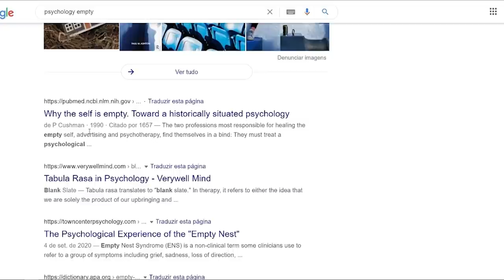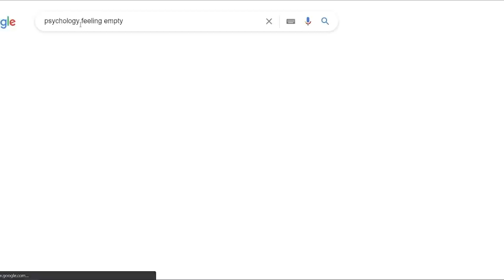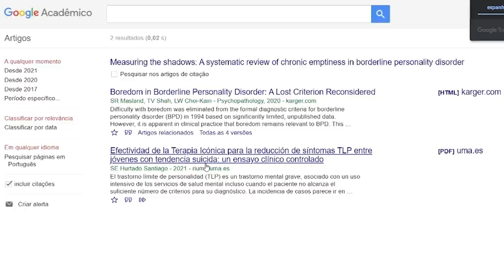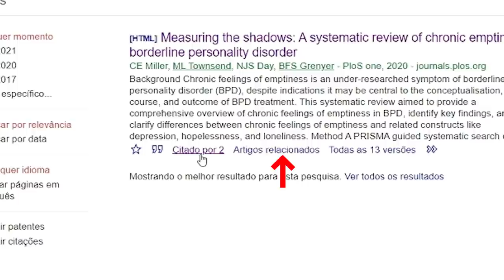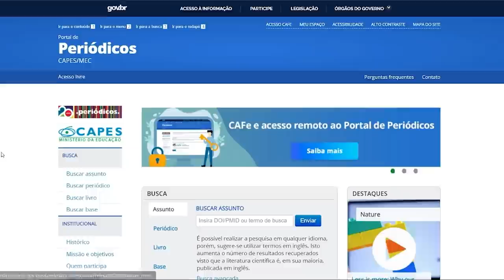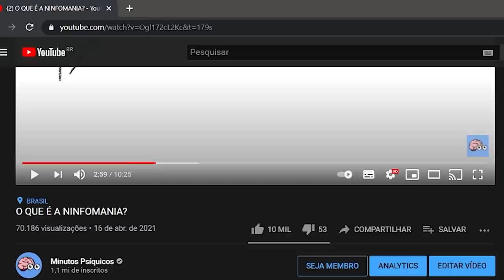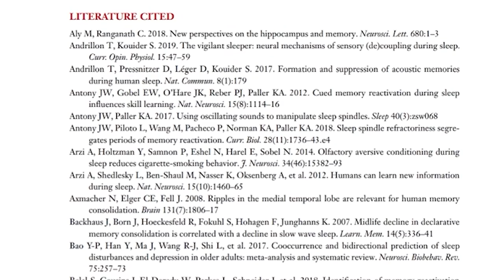COMO PESQUISAMOS PARA FAZER OS VÍDEOS DO CANAL?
Hoje vim compartilhar alguns detalhes sobre uma parte muito importante da produção dos nossos vídeos: como realizamos as pesquisas que darão embasamento ao conteúdo de cada vídeo.

Uriel Marx
Josue Caetano
Juliana Pereira
Masashi Inoue
Gabriel Tamassia Martinez
Fernando da Silva Trevisan
Cláudio Toma
Angelo Thomazini
Anderson Santos da Silva
Adinael Fernandes da Silva
Tatsuo Adachi
Ana Carolina Alves Feitosa
Kleber Pereira
Thaís Canto
Renan Fernandes
Elisangela de Moura Gonçalves
Mônica Almeida
Roger Hendryo de Oliveira
Simone Souza
Raquel Aquino
Débora Medeiros
Antonio Rosasse
William Oliveira
Ingrid Philigret
Ana Cláudia
Tiago Cruz
Jose Luis Fernandes
Maísa Barbosa Brum
Michel Rezende
Artur Luft
Gacha Trevisani
Josi Silva
Andre Elton
Mayara Silva
Rafael Haruin
Nanci Cuozzo
Luciana Santa Fé
Antonio Neto
André Timm
LUCIANA SANTOS
Heloisa Moura
Antonia Braz
Danilo Oliveira
Ana Carolina Zortea
Suellen Santos
Vanessa Ariane Ribeiro
Ana América Oliveira de Arruda
rigen doragon
Sawabonas
Joao Freire
Franca Murilo
Juliana Belko
Ines Cozzo
Fernanda Wanderlind
Leandra Garcez
Sabrina Morais
Adriana Araújo
Bruno Andrade
Nildson Loki
Karen Castro
Carmen Adell
André Luiz Thieme
Robson Tulio Furtado
Roberta Coeli Neves Moreira
Mírian Batista
LEONARDO AUGUSTO DE FREITAS
Flávio Wilson Campos de Carvalho
Núbia Cristina Cardoso
Fernanda Wanderlind
Luciano Mesquita de Sousa
Marcia Solange Braz Sobrinho
Telma de Souza Castelan
Keila Cristina Grassi Lourenço
Rafael Marques dos Santos
Marcia Miyuki Noda Livi
Fernanda Regina Mistieri
Gabrielly Freitas de Sena
Nanci da Conceição Cuozzo
TAGIANE MARINHO LOPES ARAÚJO
Sandra Magna Cavalcante Novais
Alexandre de Souza Simões
Rafael Franco de Oliveira
Flavio Roso Gonçalves
Manuella Bahls
Thiago Medeiros Rêgo
ALEX CORREA SALES
Cláudia Cristine Couto Fernandes Dowsley
Lucas lustosa mauro
DANYELLA BA. RICHARD
Maíra de Oliveira Valadares
Rayane de Cássia Rezende
João Victor dos Santos Matos
Elisabete Batista Sampaio
Gabriela Miki Kuwai
Gilberth Gabriel de Souza Pegado
William cezar da silveira
Gracy Kelly
Zaine Nisa
Juliana Pontes de Almeida Rampche
GABRIELA LEITE ROMAN
João Francisco Silveira Montouro
Renan Siqueira Antonio
Amsterdan Vasconcelos
Fernando Moraes da Costa Chagas
LUCIENE DA SILVA BRAZ FELISBERTO
Matheus Melo de Sousa
Patrícia Ornellas Marchiori
Fernanda Alves Mignot
Sara Córdova Medeiro Gomes
Rejane Barra da Silva

CRÉDITOS
● Apresentação e edição: André Rabelo (@oandrerabelo)
The Girl in Blue - Brian Withycombe
Kazeninatte Kimi Wo Sarau (Become The Wind) (Instrumental) - Asian Sound Machine